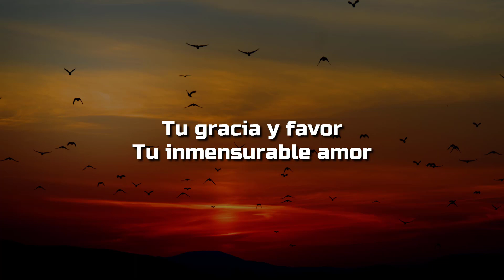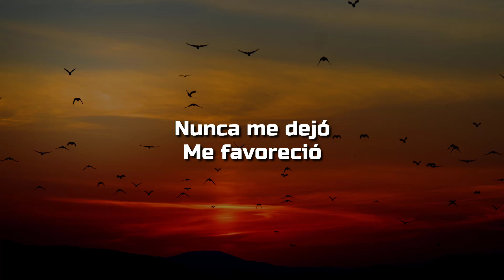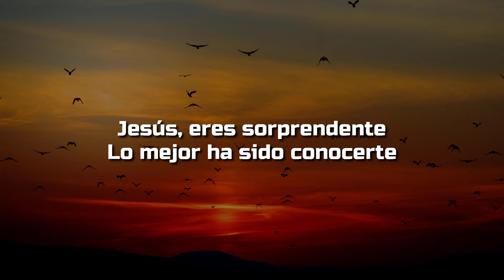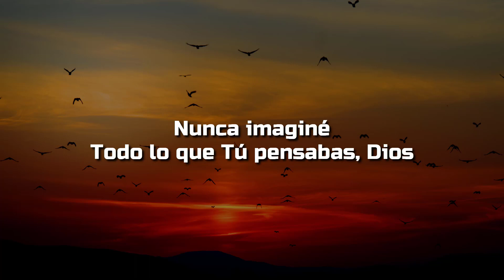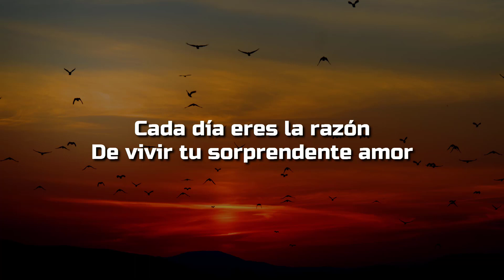🙌Marcos Witt, 🙏Eres Sorprendente(Letra/Lyrics)